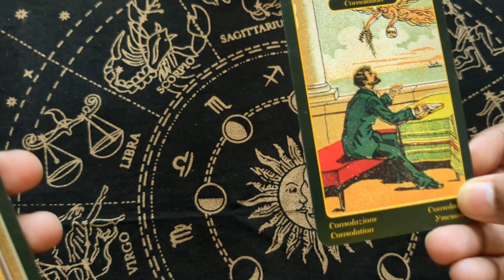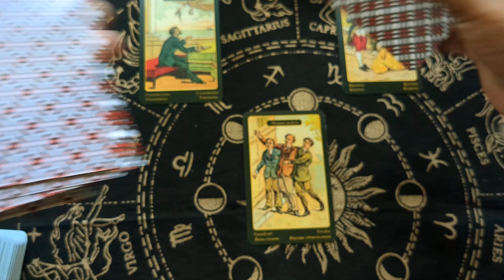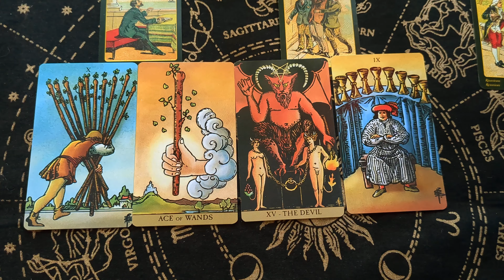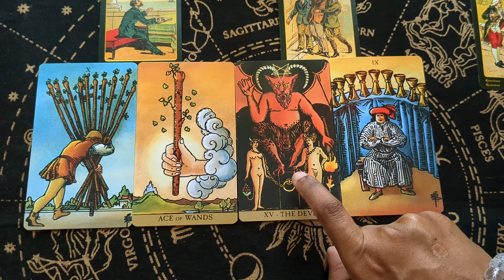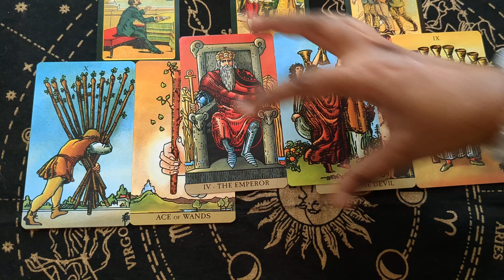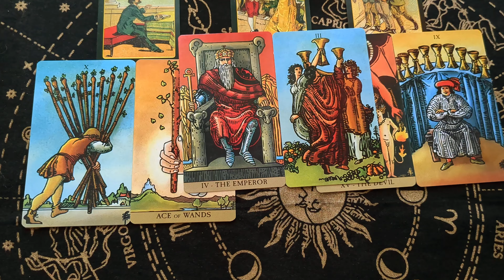Someone is jealous of your reunion & growth 😱 3 major events for all in next 7 days 😇